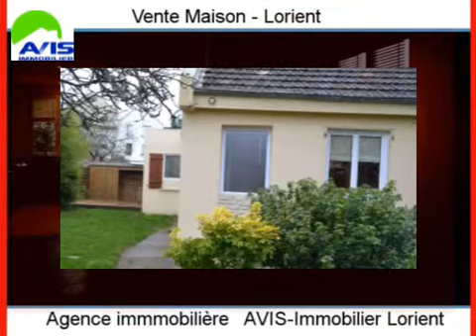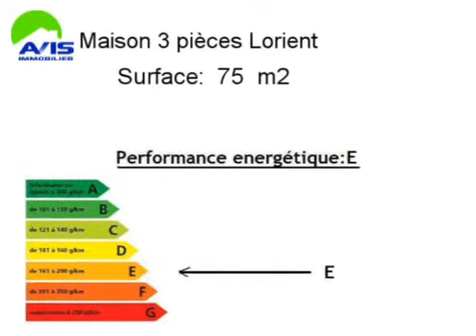Achat Vente Maison Lorient 56100 - 75 m2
Cliquez sur ce lien pour en savoir plus (prix, contacts)